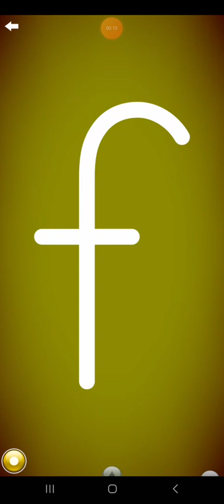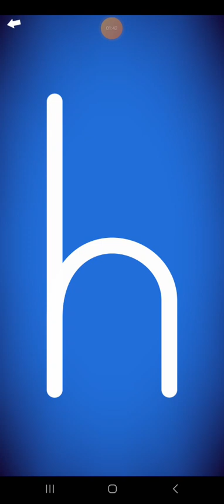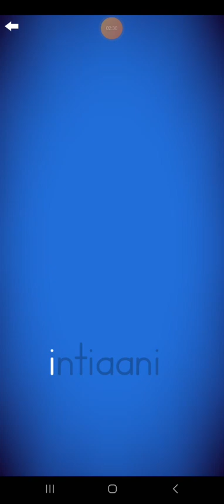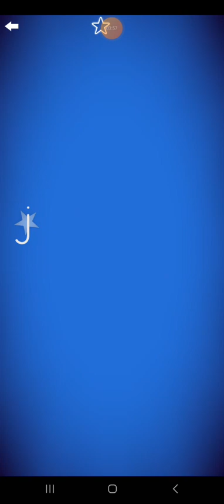Letter School Finnish ZB Lowercase Style Letters Part 2: f-j (Silver)